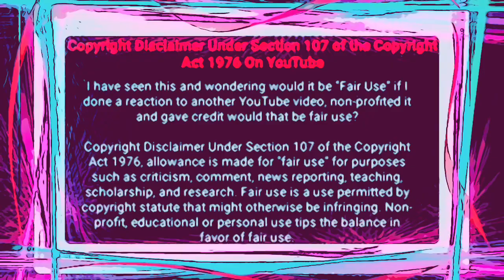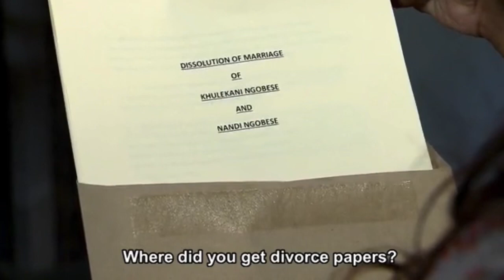Rhythm City: Mon (21 September 2020)